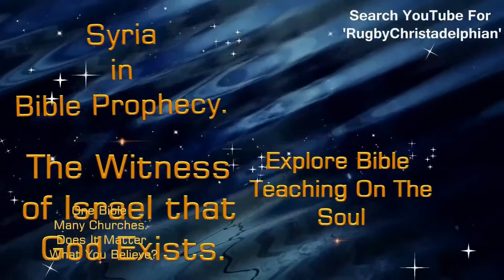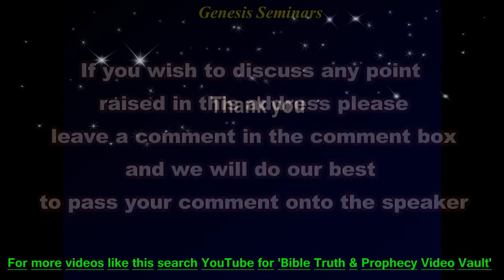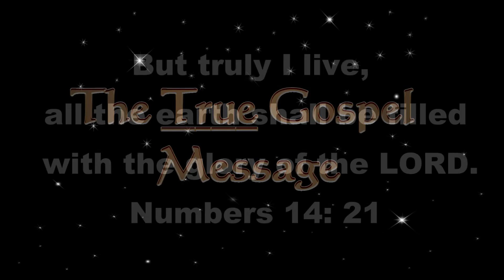Understanding the Bible book of Genesis Part 4 Faith & Murder Christadelphians